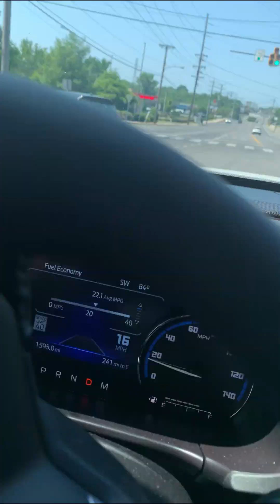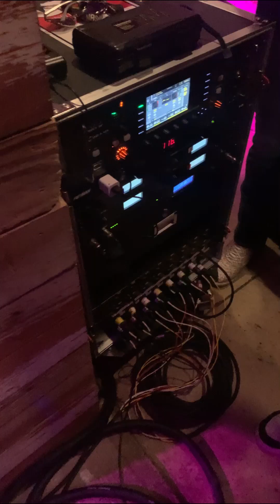Life As a Touring Musician in 2023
My Life as a Touring Musician. A real look at what it is like to be a Touring Musician in this day and age. The travel may not be for many, but it's a blast! As you can tell, we all have a great time.

Artist: Not The King

Artist: Philip E Morris

Artist: Rick Monroe & The Hitmen